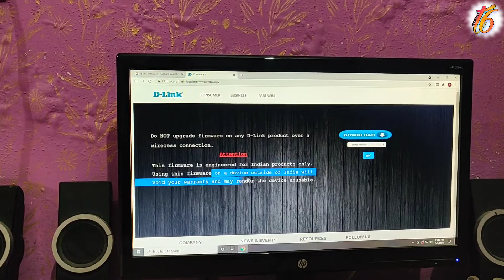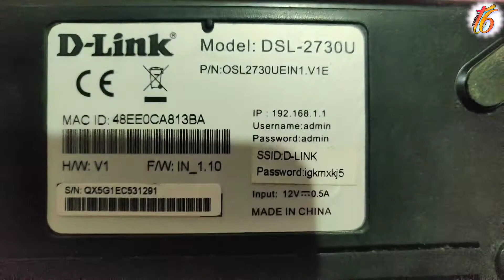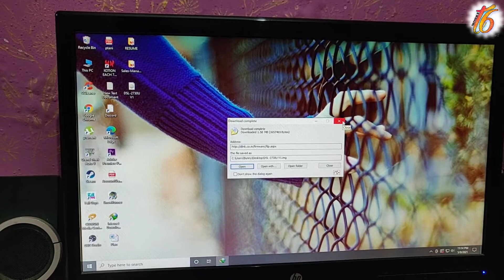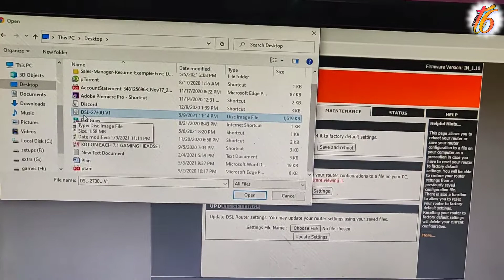How to update your wifi FIRMWARE (software) | technical6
Is vedio me mene apko btaya hai ki kaise ap apne wifi ka software ya firmware update kr skte hain
Vedio dekhne k liye thankyou soo much 🤗

kisi topic p vedio chaiye to Dm kre. agr possible hua to jarur vedio mil jaegi apko .